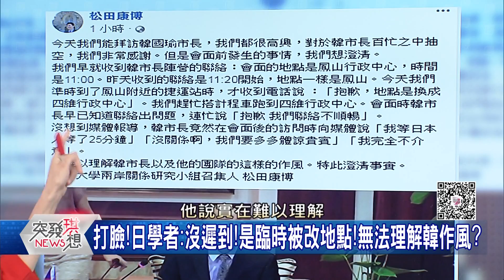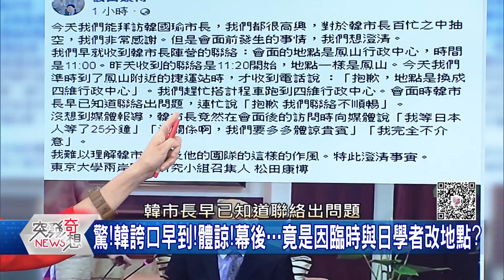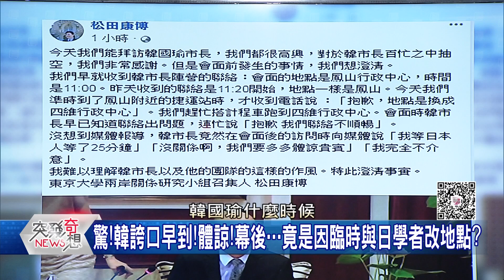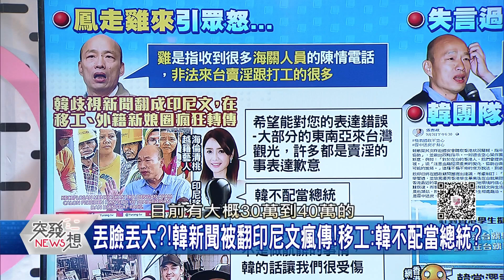不認 「鳳走雞來」失言!再次惹怒日學者！？韓要放寬港人居留限制?港網友不領情:你當選誰想過去?韓粉發大財?杏仁哥被爆…揪團每人1千! 【突發琪想】20190906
50台 年代新聞